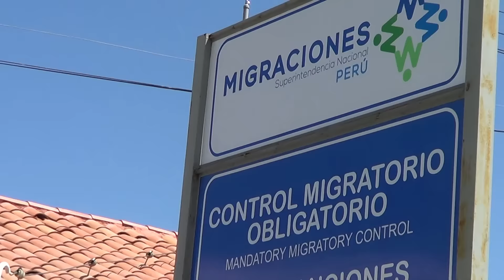ISLA DEL SOL -BOLIVIA- CUNA DEL IMPERIO INCA. Isla de la LUNA PARA LAS VIRGENES Hostal en COPACABANA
Desde Copacabana (Bolivia) en barco se llega primero a la Isla de la Luna, donde vivían solo las adolescentes vírgenes, y luego a la Isla del Sol, lugar sagrado donde nació el primer Inca, Manco Capac. Visitar su templo y casa es pisar el origen de la civilización incaica. Curiosamente con este grupo de viaje no pudimos visitar lo más importante, porque las 2 tribus indígenas que habitan la isla del Sol estaban enfrentadas entre sí por temas económicos y una de ellas no dejaba pasar al sitio arqueológico que está bajo su dominio, pero lo suplí con imágenes de mi anterior viaje allí.